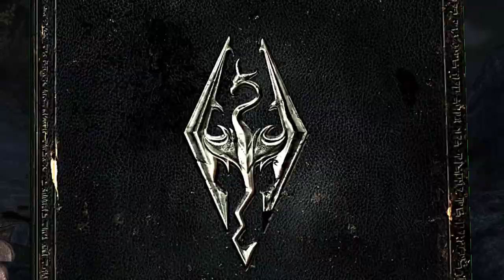The Climb to Nilheim - SKYRIM: Nalja Nine-Lives EP5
A bounty has been placed on the heads of a bandit gang hiding out at Nilheim - an old tower with an unparalleled view of Eastmarch. But, when Najla Nine-Lives arrives, the situation is not as she expected...

This series is played LIVE on Twitch, every Tuesday at 7PM EDT / 11PM UTC! I'd love to have you along for the journey.

00:00 Intro
00:12 The Infernal Dog
01:22 The Fellow in the Foliage
05:48 Fool Me Twice...
07:02 Nilheim at Night
12:52 The Cultivation of Nirnroot
15:33 Outro

The Elder Scrolls V: Skyrim is a much-beloved RPG set in the beautiful northern province of Tamriel, brimming with wonders to explore and dangers to confront!